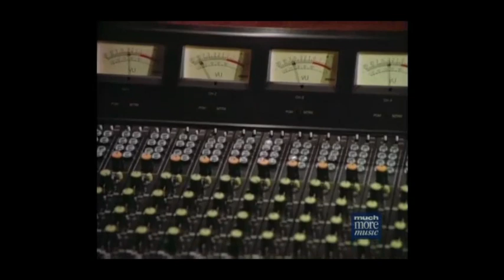Damaged - Fame TV Series Nia Peeples